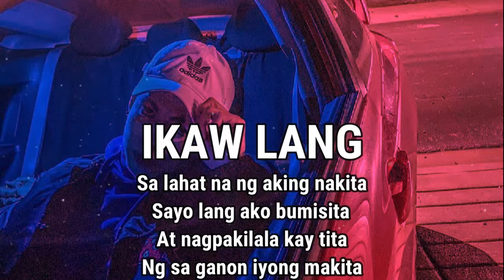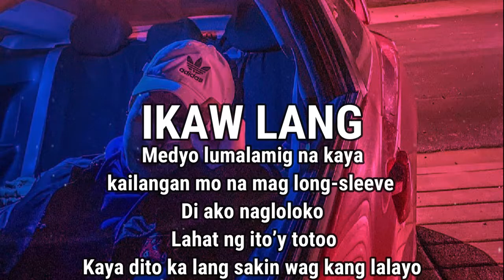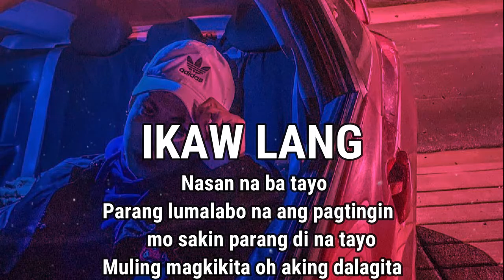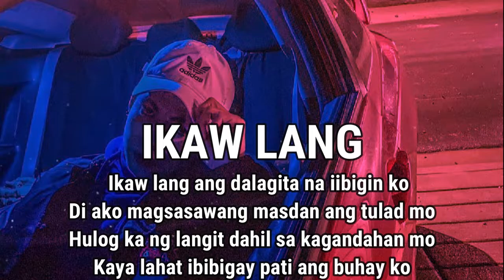King Kaybee - Ikaw Lang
▪Chill and relax listening to King Kaybee - Ikaw Lang ▪Hello Guys!!! Just enjoy!!!